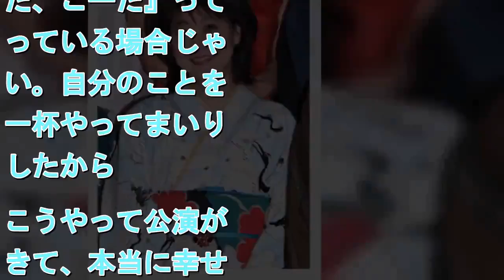原田龍二、水谷千重子の“足首”に悶絶!「締まり具合いと血管がいいんです」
拡大写真   水谷千重子【撮影：小宮山あきの】   　歌手の水谷千重子が22日、都内で行われた明治座「水谷千重子 50周年記念公演」初日舞台公開・囲み取材に、共演者の原田龍二、YOU、高橋ひとみ、田山涼成、春澪、尼神インターの誠子らとともに出席した。　水谷千重子が明治座で初座長を務める同作は、江戸時代にとんちで民を救った一休姉さんの大奮闘を描く芝居ステージ「とんち尼将軍 一休姉さん」と、水谷の往年のヒット曲やポップスのカバー曲を詰め込んだ「歌のステージ」の二部構成で上演する。　初日の昼公演を終えた水谷は、「お客さんがテンションが高くて、喜んでくださっていたので、安心しました。しっかりお芝居も見てくださりましたし、長丁場のお歌の方も、みなさん最後までノッてくださって、すごく幸せな時間でした」と手応えを語った。　「50周年を迎えた心境」については、「あっという間でした。芸能界にはいろんな方がいますよ。ただ、それを『あーだ、こーだ』って言っている場合じゃない。自分のことを精一杯やってまいりましたから。こうやって公演ができて、本当に幸せですよ」とふり返った。